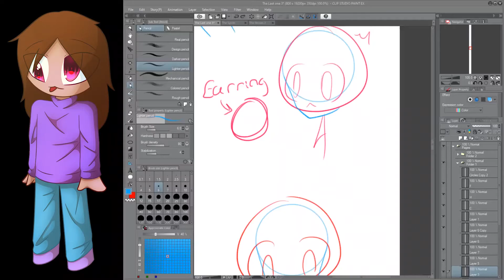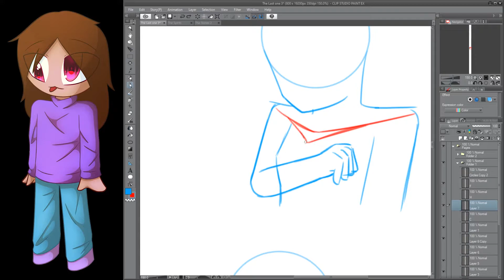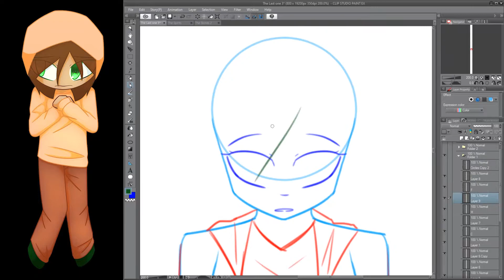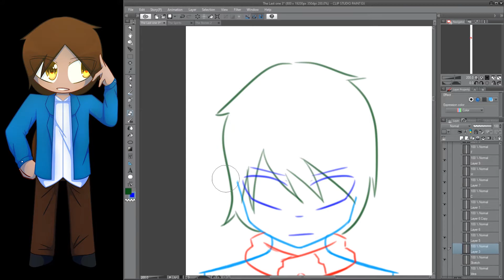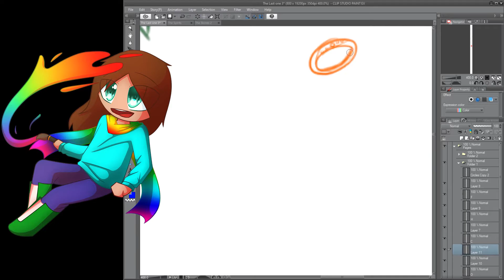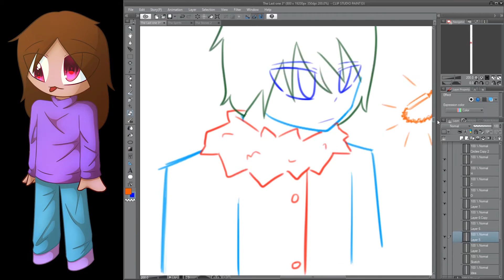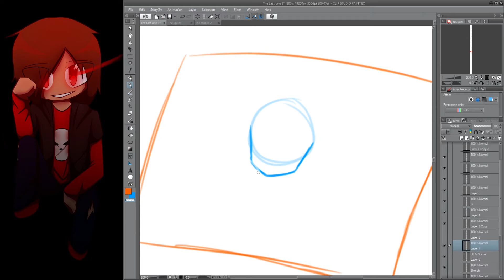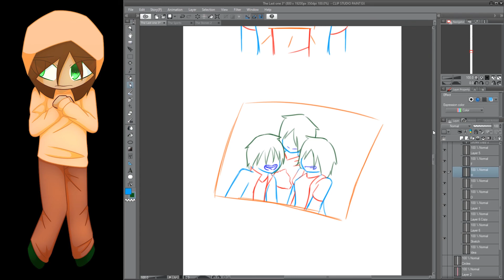The Last One Comic (Speedpaint Series) - Part 2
Here's the second part for the day! The reason it's like this is because I was watching a live stream on the side while drawing, I was also really tired during this whole process but I managed through!